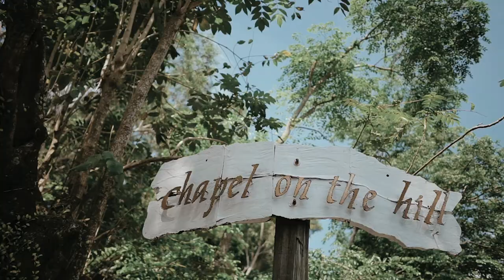Paulo & Tin SDE // Tagaytay Wedding